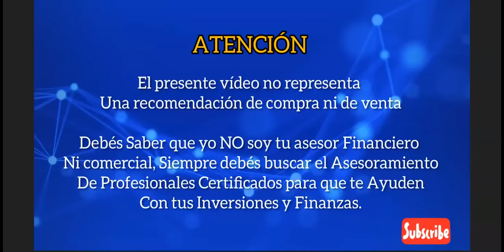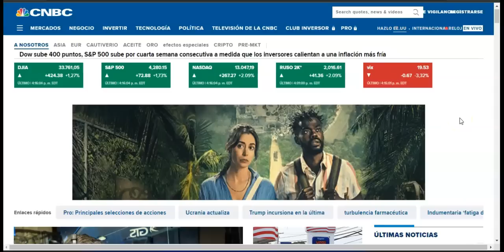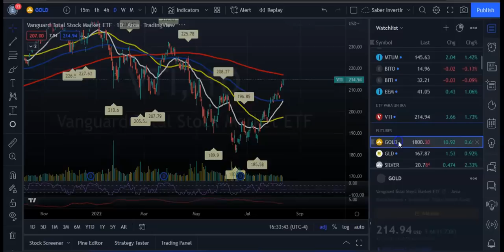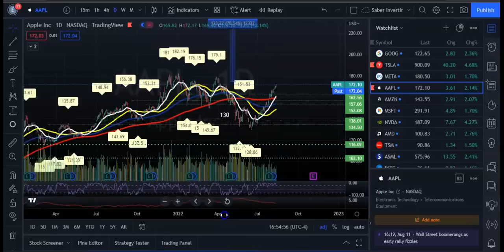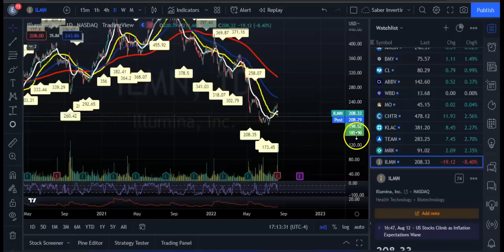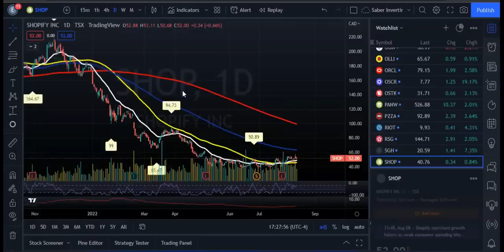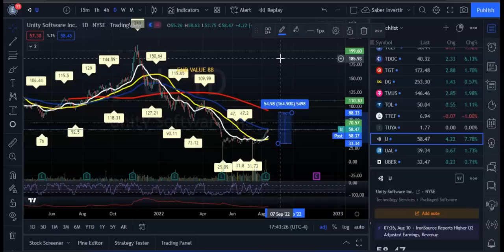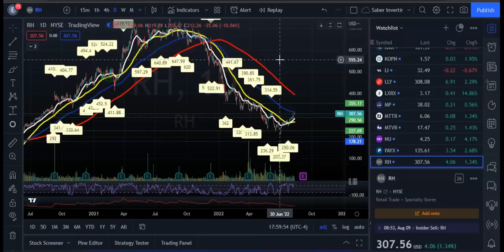Cerrando Semana Positiva Pero no nos Confiemos del Mercado! Oportunidad de Inversion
Los promedios se han visto impulsados ​​por noticias positivas en el frente de la inflación. El índice de precios al consumidor se mantuvo estable de junio a julio, en gran parte gracias a la caída de los precios de la gasolina, que redujo la inflación general. El índice de precios al productor mostró una sorpresiva caída. El viernes, los precios de importación también cayeron más de lo esperado.

Los movimientos de esta semana han extendido un repunte del mercado desde sus mínimos de mediados de junio . El S&P 500 ha ganado un 16,7% desde los mínimos y ha reducido a la mitad sus pérdidas desde el máximo. El Dow Jones había ganado casi un 13% y el Nasdaq se ha recuperado un 22,6%.

Las noticias positivas han reforzado la confianza de los inversores, lo que lleva a algunos a creer que las ganancias recientes son más que un repunte típico del mercado bajista.